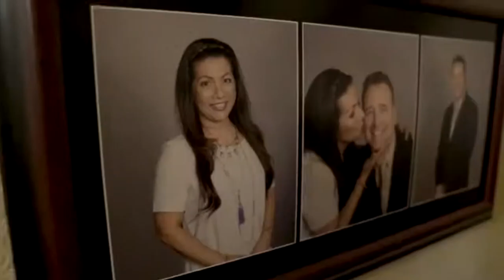My Success Story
Short Success Business Story of Kai Hayes